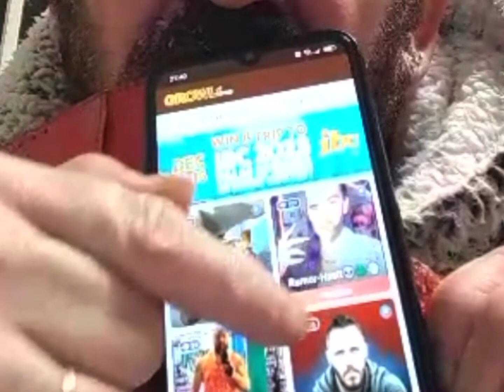Noel doesn’t like American streamers on Growlr, talking Irish and love talk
Noel got blocked by an American streamer and isn’t happy about it. He then talks in Irish, shows us his Christmas tree and beard dye. Then says how he fancies two of his viewers and goes weird and shy? Finally he discusses his boyfriend who died from sepsis.